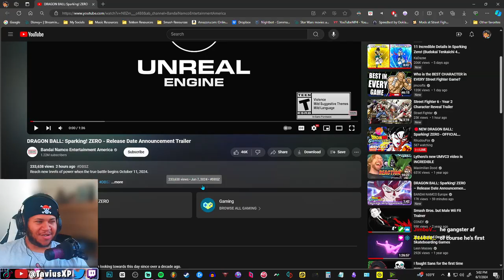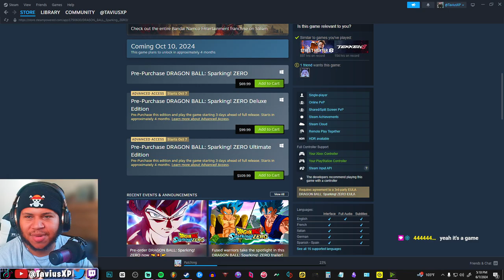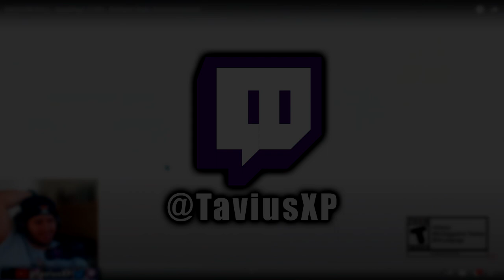Roller Coaster of Emotions! | SF6 Season 2 DLC, Sparking Zero Release, Sonic X Shadow Generations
Reacting to some trailers! SF6, Sparking! Zero, & Sonic X Generations!

Hey, hey! I see you reading the description. (Comment "Get Bison outta here, lol" if you got this far. Lol.) c:

~ TaviusXP™

These Trailers Have My MENTAL On a Roller Coaster | Street Fighter 6 Season 2 DLC - Terry Bogard, Mai, M. Bison, Elena, Sparking! Zero Release Date, Sonic X Shadow Generations REACTIONS - Tavius Reacts